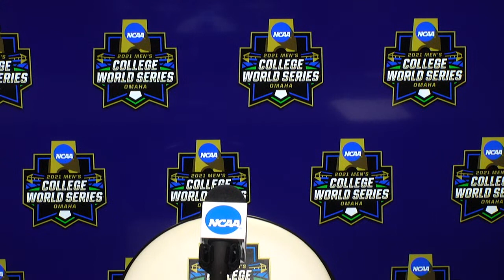Mississippi State press conference: 2021 CWS (June 22)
Watch Mississippi State baseball's press conference after its 6-5 comeback win over Virginia in the 2021 College World Series.